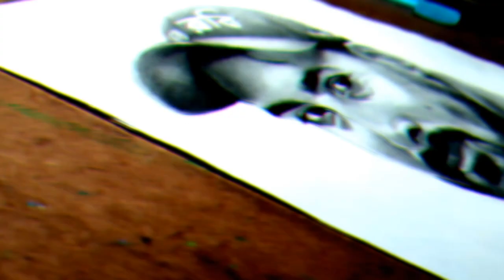Liton Das drawing.Pencil drawing. Step by step.litondas pencildrawing arttutorial art .